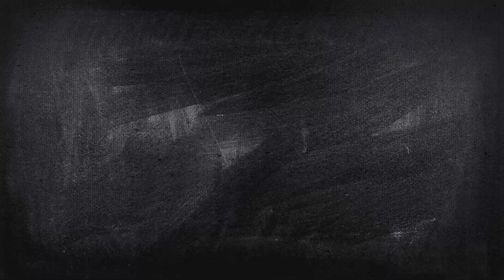BINEBENTA NI KUYA GAGAMITIN MO NA LANG!